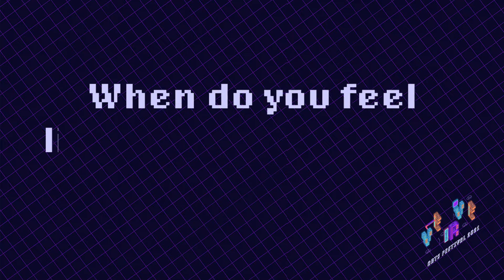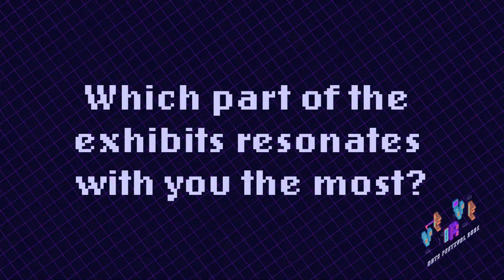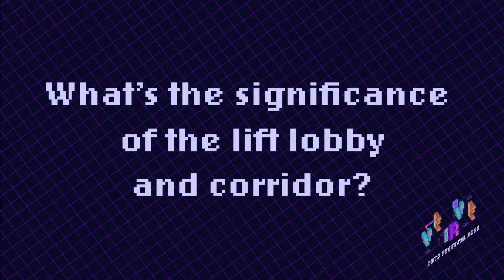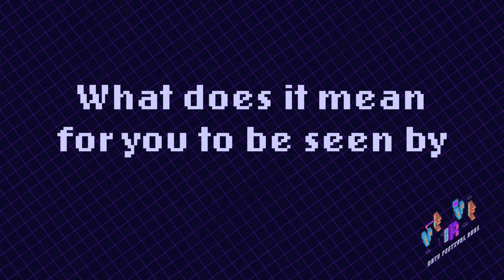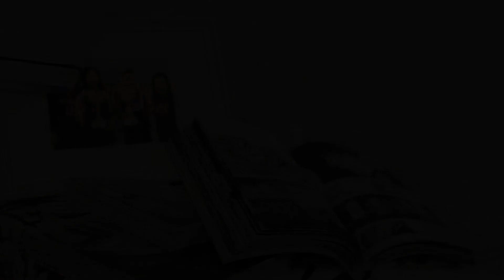Self Portrait: Through The Lens Interview (ft. Riqqah & Rachel)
The two friends discuss how they present themselves, delving into what hiding and being seen means in the spaces they inhabit and have chosen.

This year, with the theme ‘ReVITALize’, Verve asserts that art is essential.

The pandemic tore through our city, exposing its flaws; the cracks in the concrete. An uptick of racist and xenophobic incidents, the growing pressures and precarity of urban life and chasm of economic disparity forced us to reckon with the question: How have we been living?

Through the digital arts we access a virtual space to interrogate these urban realities. Our 3 programmes highlight how people of different communities experience Singapore, touching on themes of identity, safety, and belonging. Here, we experiment with new ways of seeing and connecting, remodelling the city with underrepresented stories left out of the main narrative.

To revitalize a city, perhaps it must be built on something new.